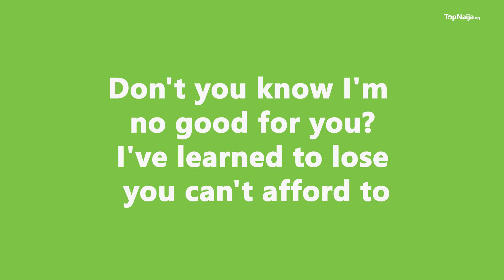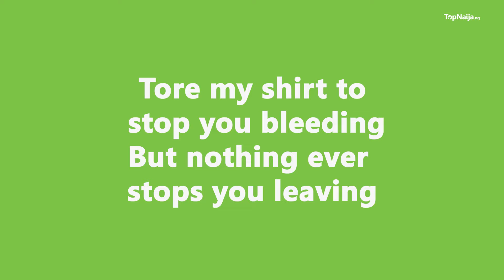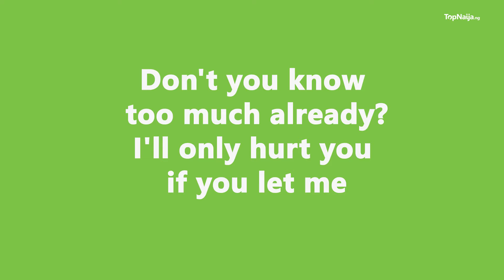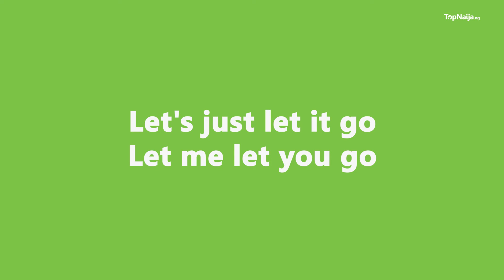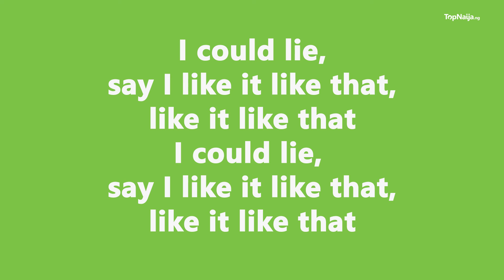Billie Eilish - When the party's over - OFFICIAL LYRICS VIDEO